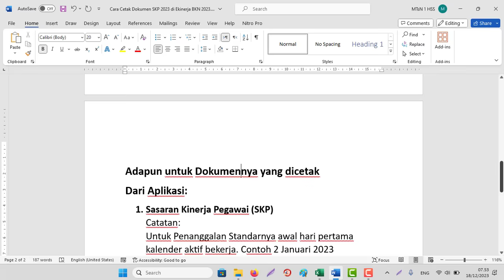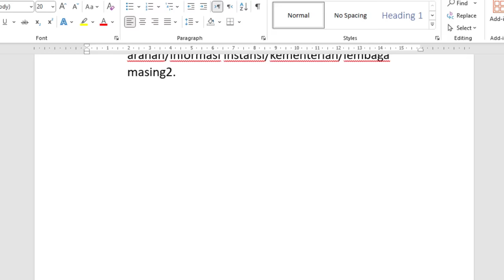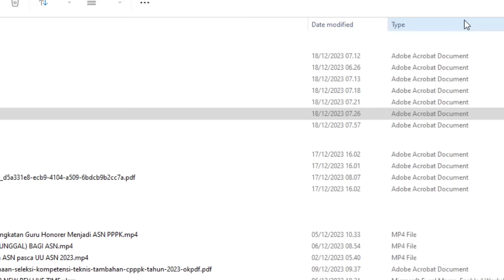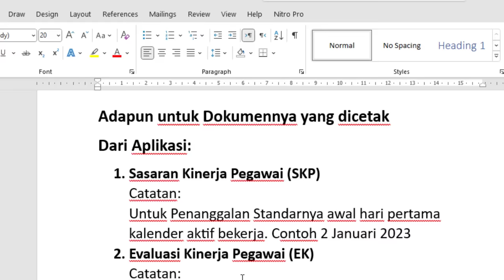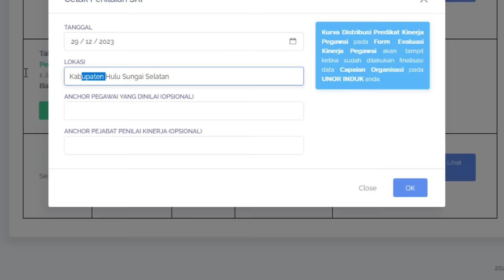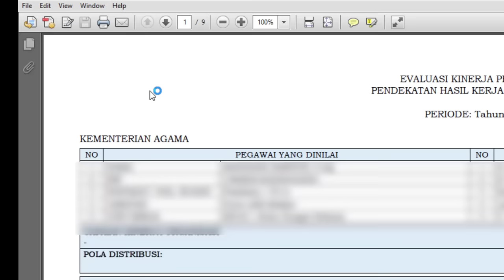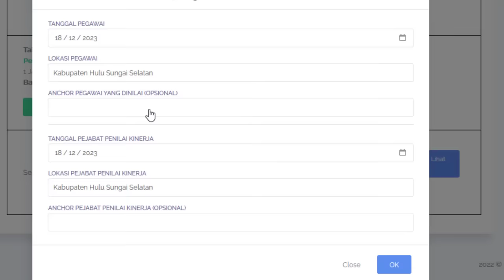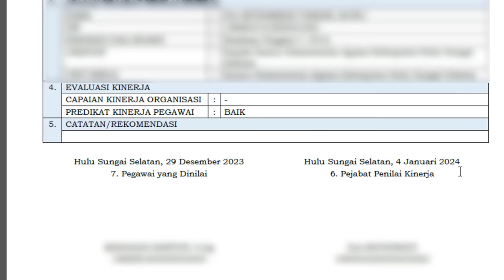Cara Cetak Dokumen SKP 2023 di Ekinerja BKN 2023 Final/Tahunan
Catatan Khusus:
1. Sebelum Melakukan Cetak Dokumen SKP, pastikan:
a. Sudah dilakukan persetujuan SKP oleh atasan/pimpinan bersangkutan
b. Sudah dilakukan penilaian/feedback oleh atasan/pimpinan bersangkutan sesuai bulan/periode skpnya.
c. SKP atasan/pimpinan bersangkutan sudah disetujui oleh atasannya, supaya muncul nilai capaian kinerja organisasi sesuai bulan/periode skpnya.
d. Kurva Distribusi Predikat Kinerja Pegawai pada Form Evaluasi Kinerja Pegawai akan tampil ketika sudah dilakukan finalisasi data Capaian Organisasi pada UNOR INDUK anda.
2. Untuk Penanggalan yang kami sampaikan disini standar/idealnya selanjutnya bisa mengikuti arahan/informasi instansi/kementerian/lembaga masing2.
Adapun untuk Dokumennya yang dicetak
Dari Aplikasi:
1. Sasaran Kinerja Pegawai (SKP)
Catatan:
Untuk Penanggalan Standarnya awal hari pertama kalender aktif bekerja. Contoh 2 Januari 2023
2. Evaluasi Kinerja Pegawai (EK)
Catatan:
Untuk SKP Final/Tahunan
Untuk Penanggalan Standarnya hari terakhir kalender aktif bekerja.
Contoh 29 Desember 2023  untuk 5 hari kerja
Contoh 30 Desember 2023  untuk 6 hari kerja
3. Dokumen Evaluasi Kinerja Pegawai (DEK)
Catatan:
Untuk SKP Final/Tahunan
Untuk Penanggalan Standarnya:
a. Tanggal Pegawai
 Batas Akhir Penilaian SKP Final/Tahunan
• Tanggal 4 Januari 2024 atau 5 Januari 2024
b. Tanggal Pejabat Penilai Kinerja
Non Aplikasi (Tambahan manual)
Batas Akhir Penilaian SKP Final/Tahunan• Tanggal 4 Januari 2024 atau 5 Januari 2024
Cover bisa dicetak lewat SKP Manual Excel atau lainnya.